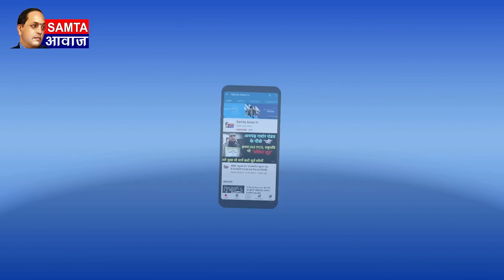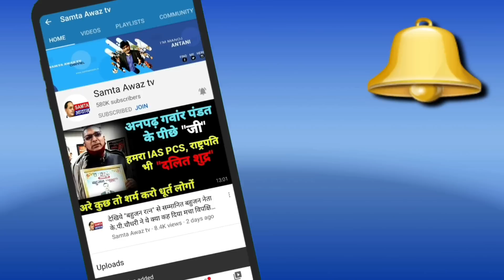पीलीभीत की जबरदस्त जनसभा का सीधा प्रसारण#Rajendra Pal Gautam